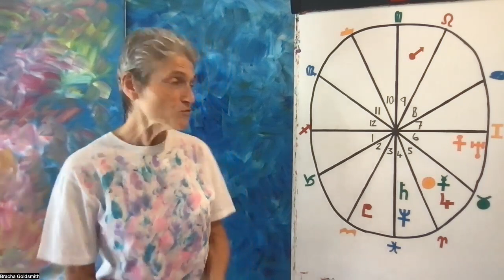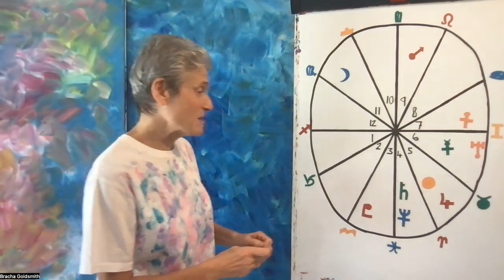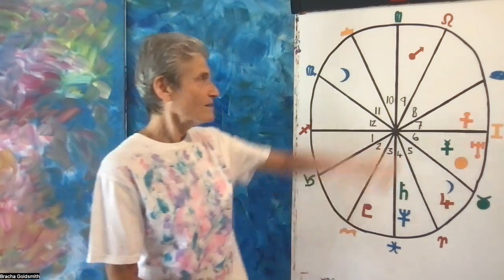Sagittarius April 2023 Astrology Horoscope Forecast - ECLIPSE SEASON IS HERE!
Hello Saggies!
Enjoy your April 2023 Horoscope!